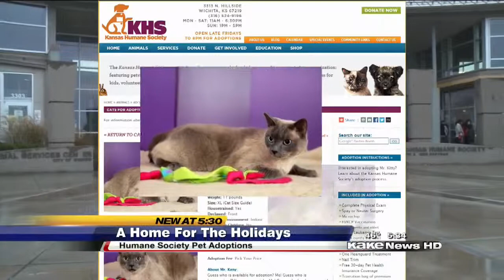Humane Society Looking For People To Adopt Pets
KAKE News at 5:30p, 12.21.14